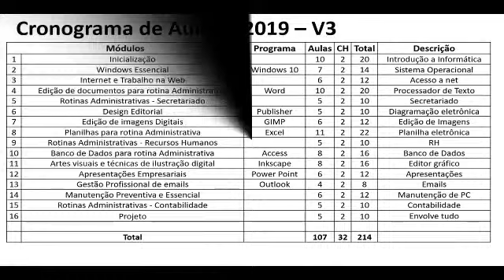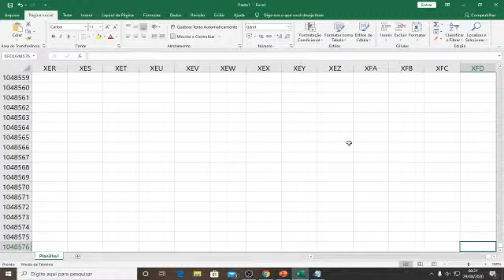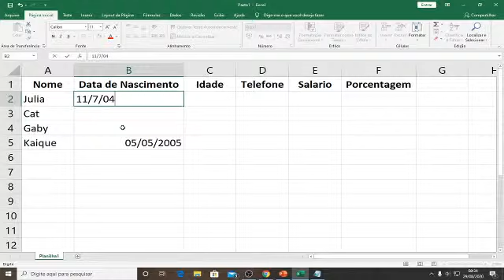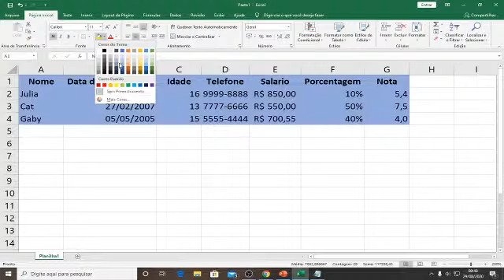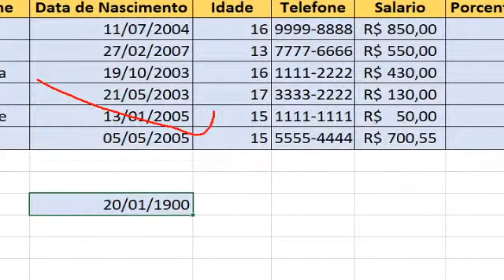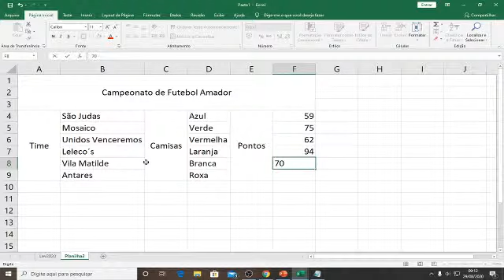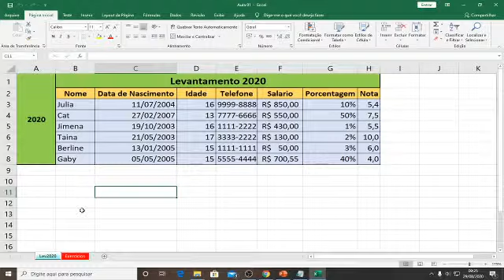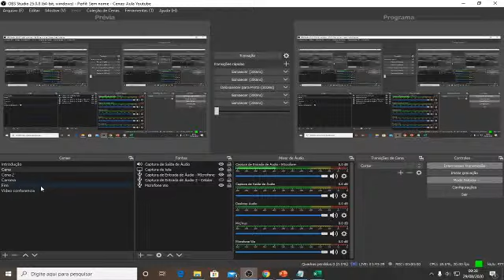Excel: Introdução e Formatação - Aula 01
Excel
Aula 01 de 11
Introdução
Formatação